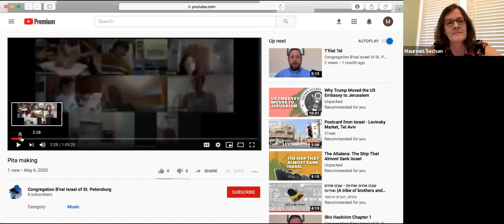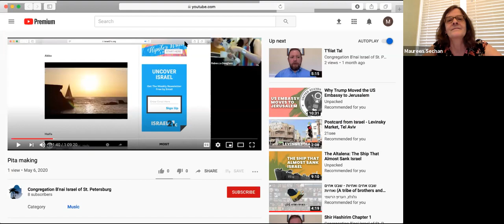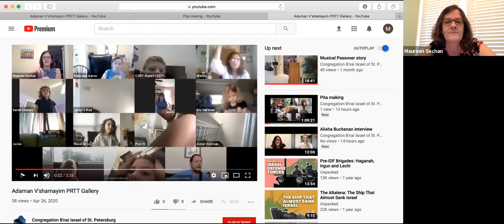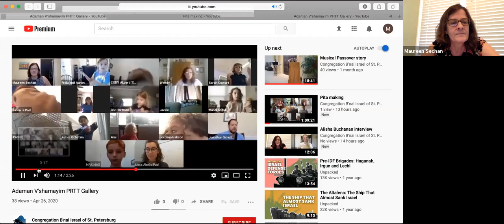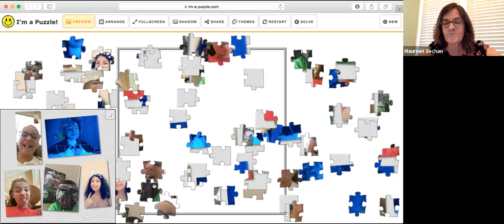Maureen Sechan - Educators presentation